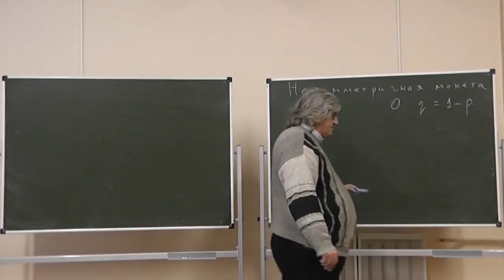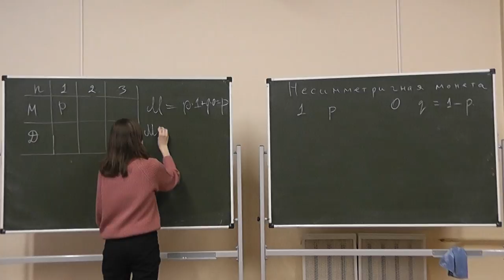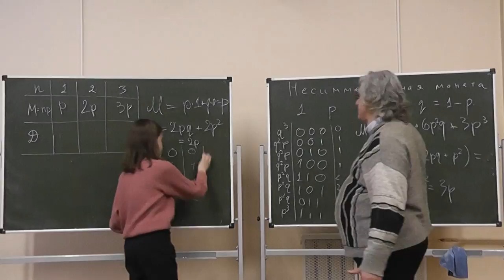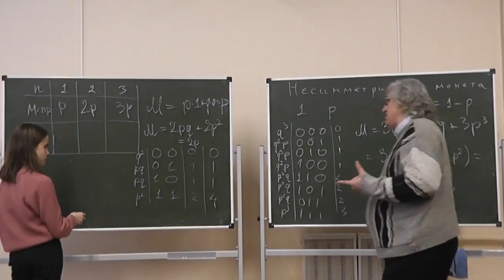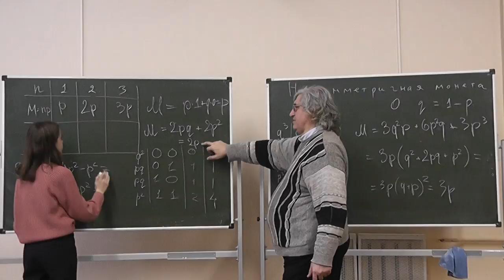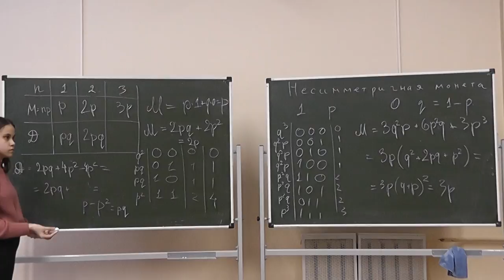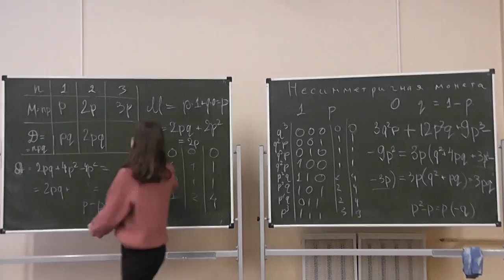3 Несимметричная монета